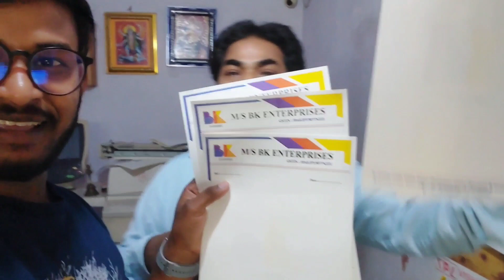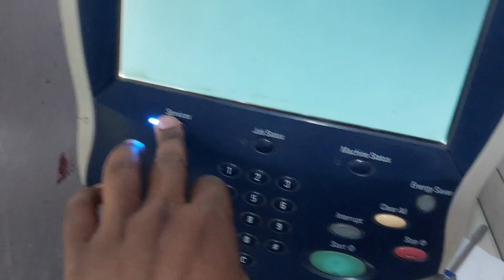How to print Letter Pad I Rimas Vlogs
Samsung F23 Mobile 📲 only